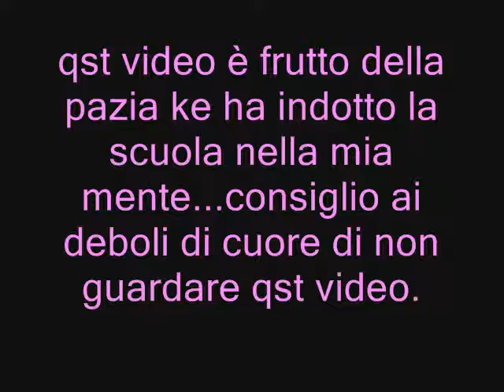pazzia da scuola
nn fate caso alla mia pazzia:-)